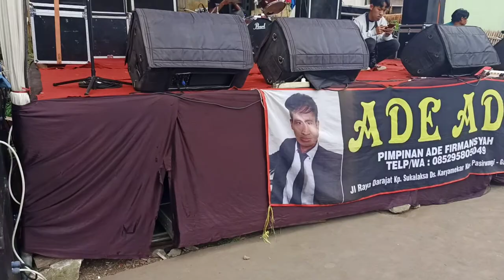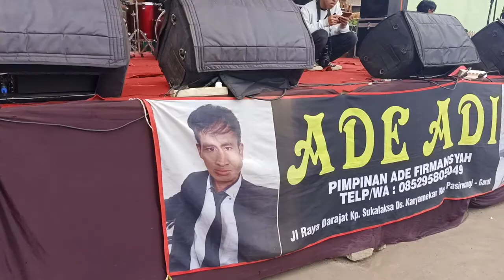Pasang sound live dulu buat siang ini soundsystemadeadi#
Menyewakan sound system buat elektone semi kombo live marawis Hadroh acara hajatan jln ry darajat Kmpng suka laksa desa karya mekar kcmtn pasir wangi Garut WA 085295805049